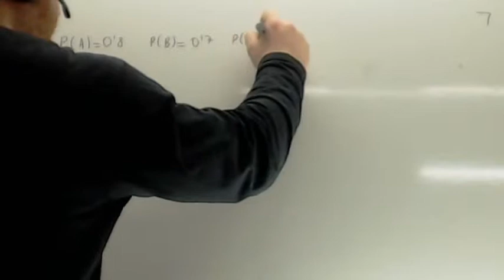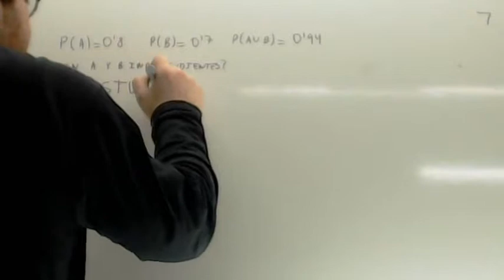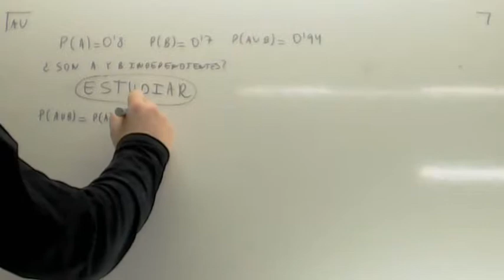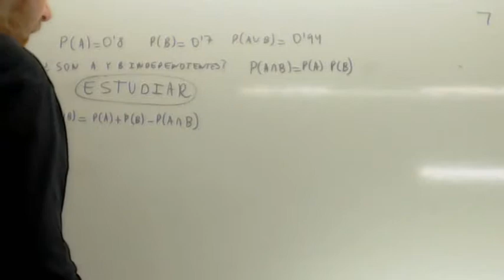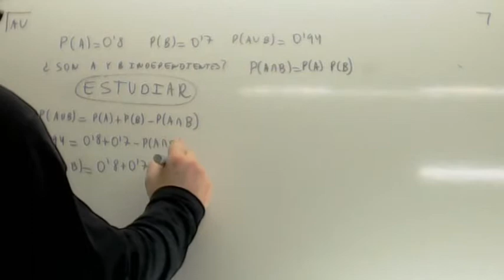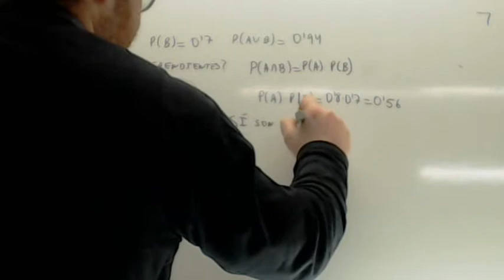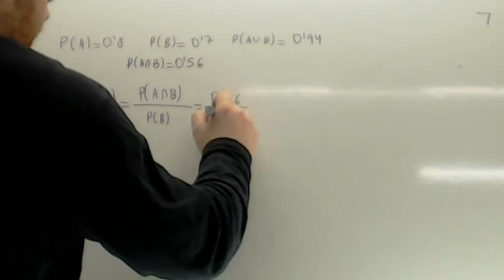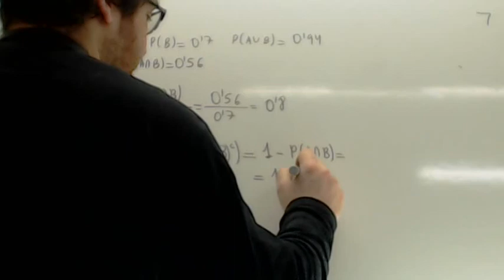Ejercicios de probabilidad resueltos 02 Usero Selectividad